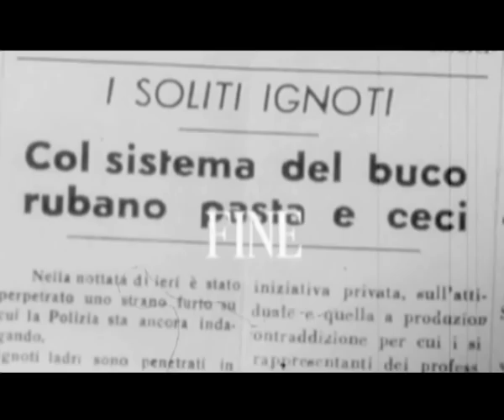Esperienza Cinema liceo Europeo